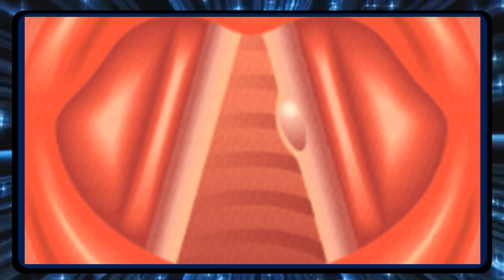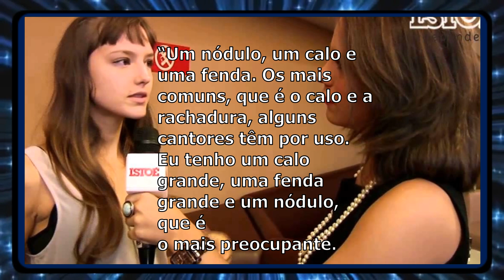7 CANTORES QUE PERDERAM A VOZ E QUASE TIVERAM QUE ABANDONAR A CARREIRA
7 CANTORES QUE PERDERAM A VOZ E QUASE TIVERAM QUE ABANDONAR A CARREIRA

00:00 BEM-VINDOS AO CANAL DIOGANDO CURIOSIDADES
00:30 NÃO ESQUEÇA DE SE INSCREVER NO CANAL